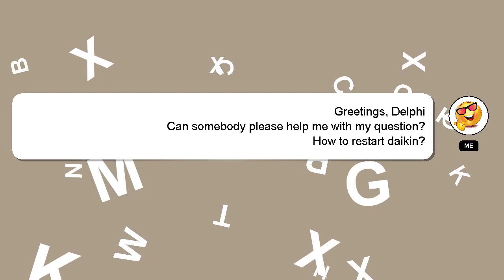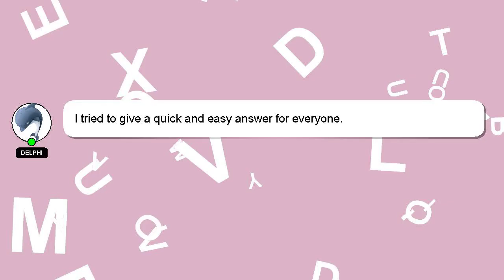How to restart daikin?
Here's a short introduction about myself, Howdy, my name's Delphi. I am happy to help you with your questions. - How to restart daikin?

I welcome your comments and chats if you have more detailed queries. I will express my appreciation for your answer by 'hearting' it.

*2 What we are experimenting :*